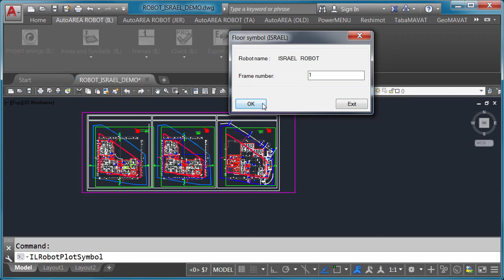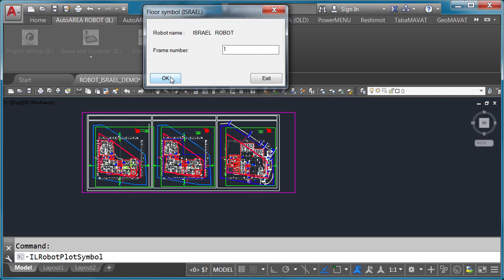autoarea robot create plot symbol il